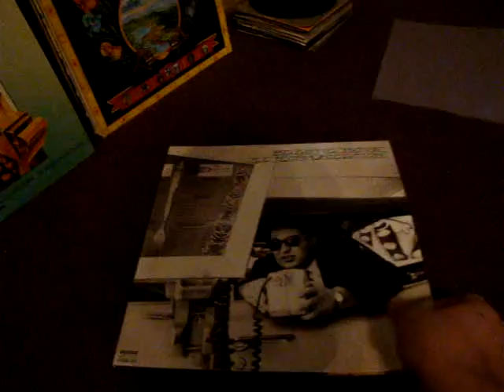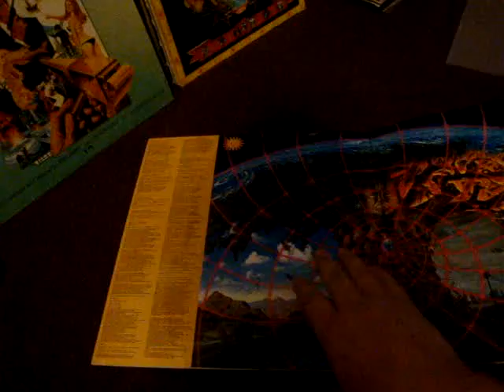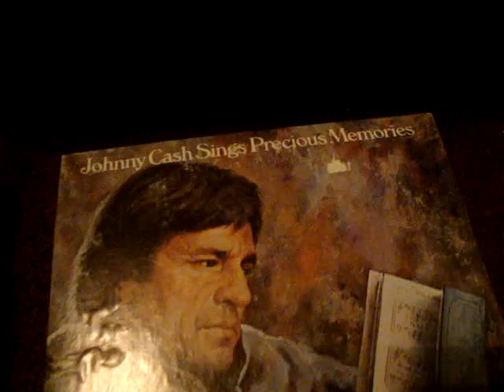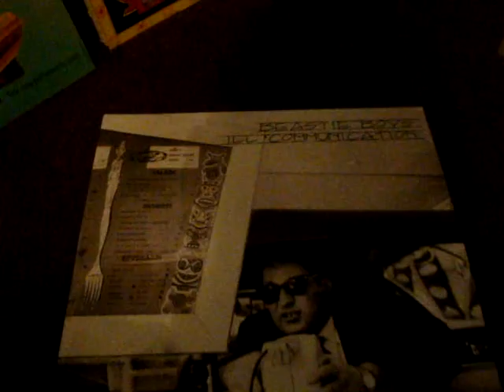Beastie Boys - Ricky's Theme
Studio version off of Ill Communication